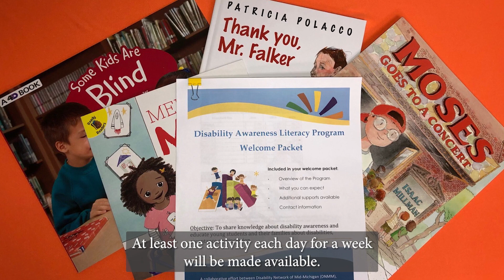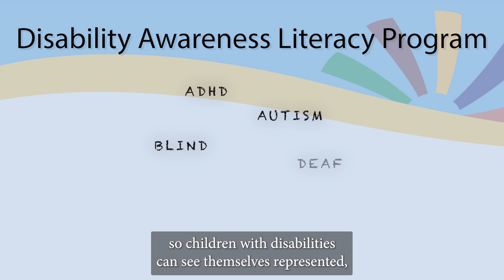Disability Network Mid Michigan literacy program 07 31 23